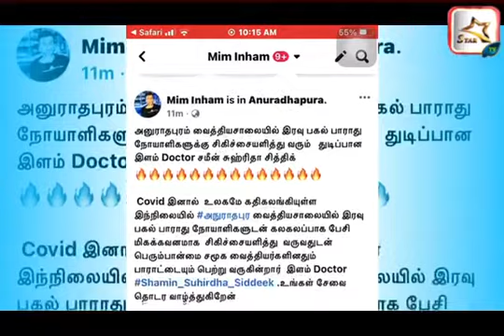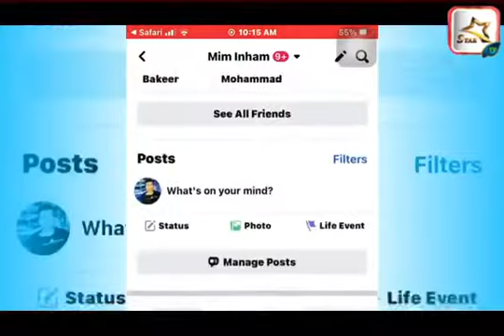அனுராதபுரம் வைத்தியசாலையில் நோயாளிகளுக்கு சிகிச்சையளித்து வரும் Doctor சமீன் சுஹ்ரிதா சித்திக்